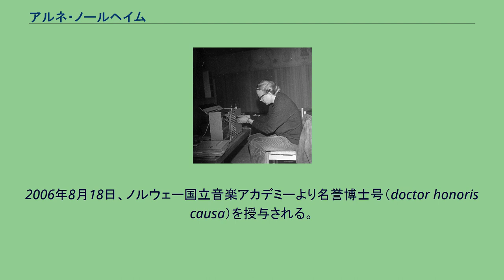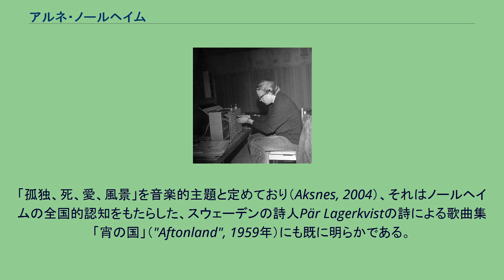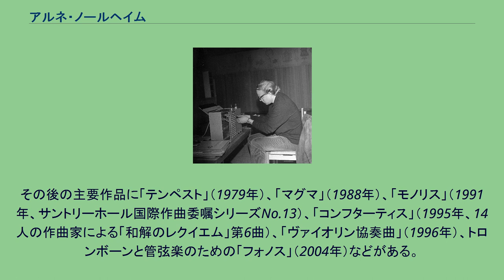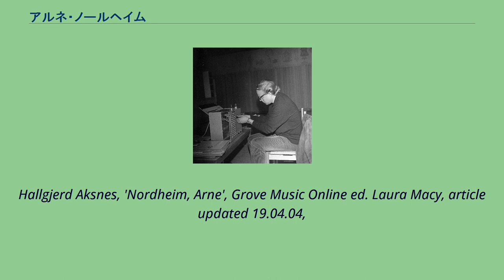アルネ・ノールヘイム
アルネ・ノールヘイム （またはアルネ・ノールハイム、Arne Nordheim, 1931年6月20日- 2010年6月5日）はノルウェーの作曲家。
1982年より、オスロの王宮近くのノルウェー政府保有の栄誉邸宅Grottenに居住。
数々の受賞歴を持ち、1997年にISCM（国際現代音楽協会）の名誉会員に選出される。
2006年8月18日、ノルウェー国立音楽アカデミーより名誉博士号（doctor honoris causa）を授与される。
1948年-1952年、オスロ音楽院（現在のノルウェー国立音楽アカデミー）に学ぶ。
音楽理論とオルガンの生徒として出発したが、後に作曲に転向、カール・アナセン、ビャーネ・ブルースタ、コンラード・バーデンに師事する。
1955年、コペンハーゲンでヴァン・ホルンボーに師事、次いでパリで電子音楽を学ぶ。
その後Bilthovenにて電子音楽を学び（1959年）、ポーランドラジオの実験スタジオを繰り返し訪れ、ここで「Solitaire」（1968年）,「Pace」（1970年）,「Lux et tenebrae」（1970年、大阪万博のための「Poly-Poly」演奏会版）などの初期の電子音楽作品の多くを制作する（1967年-1972年）。
「孤独、死、愛、風景」を音楽的主題と定めており（Aksnes, 2004）、それはノールヘイムの全国的認知をもたらした、スウェーデンの詩人Pär Lagerkvistの詩による歌曲集「宵の国」（"Aftonland", 1959年）にも既に明らかである。
管弦楽のための「カンツォーナ」（1961年）で国際的にデビュー、これはジョヴァンニ・ガブリエーリのカンツォーネに触発されたもので、ノールヘイムの専門分野である音楽的パラメータとしての空間と同じく、彼の歴史への関心についても、その研究成果を披露する事となった。
ノールヘイムの空間的思考は「死と人間の苦悩」への関心に結び付けられ、事実上彼の最も有名な作品である、管弦楽とテープのための「墓碑銘」（1963年）に結実した。
夭折したノルウェーのフルート奏者のAlf Andersenの追憶に書かれ、Salvatore Quasimodoの詩「Ed è sùbito sera」による。
元は管弦楽と合唱のために構想されていたが、電子的手段の使用によって演奏空間全体を「歌わせること」が構想をよりよく実現すると考えられた。
その結果、テープによる合唱のサウンドと管弦楽とはほとんど知覚不能なほど混合され、詩の最終行は断片的に聴き取れるのみとなった。
その後の主要作品に「テンペスト」（1979年）、「マグマ」（1988年）、「モノリス」（1991年、サントリーホール国際作曲委嘱シリーズNo.13）、「コンフターティス」（1995年、14人の作曲家による「和解のレクイエム」第6曲）、「ヴァイオリン協奏曲」（1996年）、トロンボーンと管弦楽のための「フォノス」（2004年）などがある。
2010年6月5日、逝去。
78歳没。
Hallgjerd Aksnes, 'Nordheim, Arne', Grove Music Online ed. Laura Macy, article updated 19.04.04,